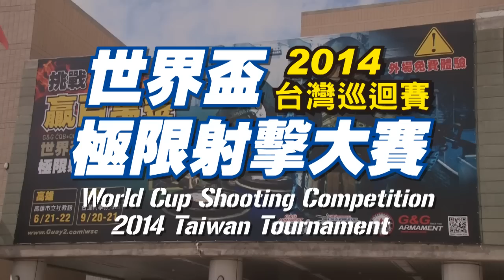G&G 2014 World Cup Shooting Competition in Kaohsiung,Taiwan - 打槍要排隊